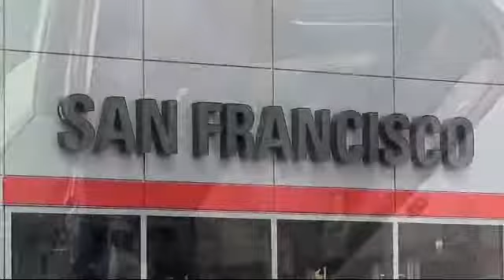2018 Toyota Camry LE Sedan San Francisco Daly City San Mateo San Rafael San Bruno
2018 Toyota Camry LE Sedan Stock Number: 87595 Vin:JTNB11HK7J3033882.